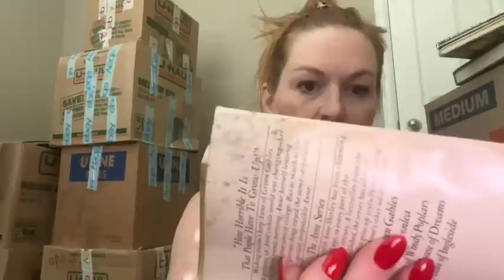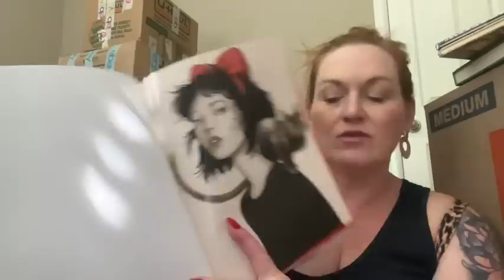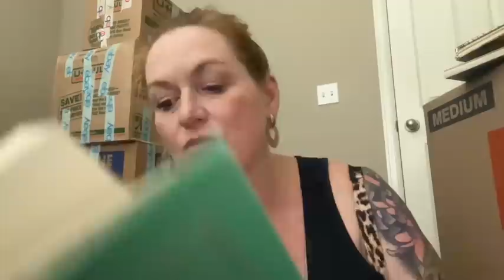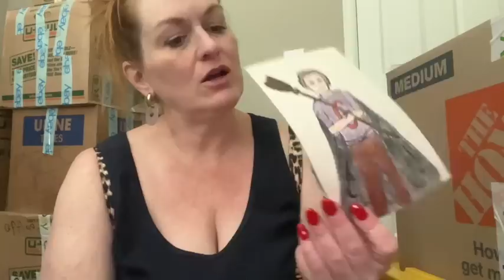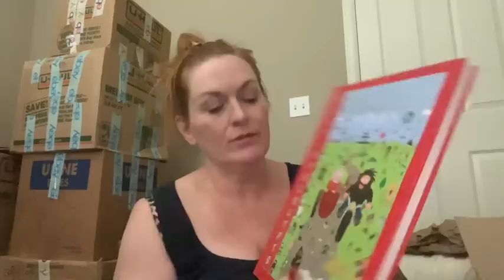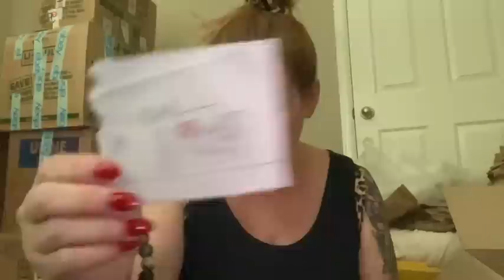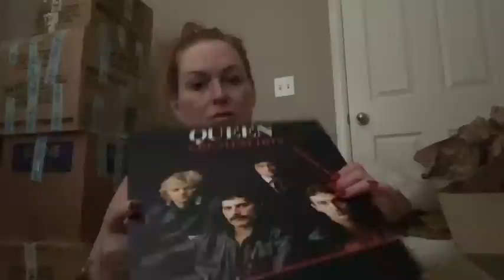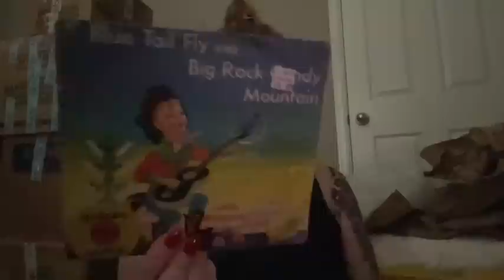Chaos to Tranquility - Step 1 In Unpacking My Office - There Will Be Tears!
Hey there! Come join me in this video as I unpack and organize my awesome new office space. During our journey, I'll make sure to take care of the water damage that unfortunately happened while we were moving. I'd love to share with you how much paintings, poetry, and books mean to me! They bring out such powerful emotions and provide endless inspiration. Let's dive into this wonderful topic together! In addition, I'd love to share my amazing collection of enchanting Harry Potter art with you and chat about the incredible world that has captured the hearts of millions. Lastly, I would love to pay tribute to my late grandmother. I want to share some cherished memories and honor her incredible spirit that still guides and inspires me. Would you like to join me on this wonderful journey of self-reflection?

Supplies I Use:

6x4x4 boxes
White poly mailers
Fun Poly mailers
Box resizer
Poly bags
Large scale
Scotty Peelers
Goo Gone
Jewelry boxes

Testing stone
Jewelry display
Diamond tester
Ring Mandrel
Gold test kit
Jewelry loupe
Magnet wand
Presidium Gem Tester
Velvet pouches
Jewelry boxes

Measuring tape
Canon G7X
Popup light box
Light box